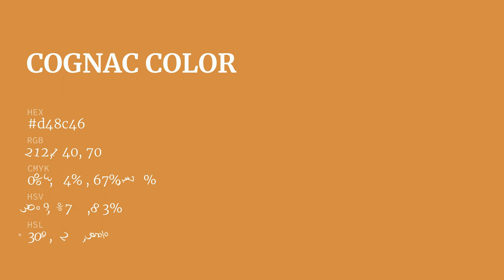Cognac color d48c46 hex color - Brown color - Cool color d48c46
What color is Cognac ? d48c46 hex color - Brown color - Cool color d48c46

Hex d48c46 Color Code is also known as Cognac color.